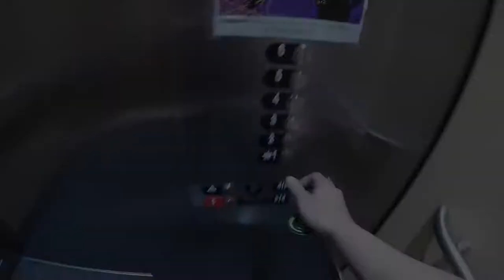Why WSU? A Home Away from Home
Video by Washington State University student Brandon Lujan.